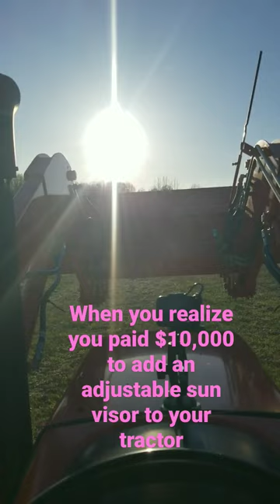Amazing adjustable kubota tractor sun visor, no cab required!